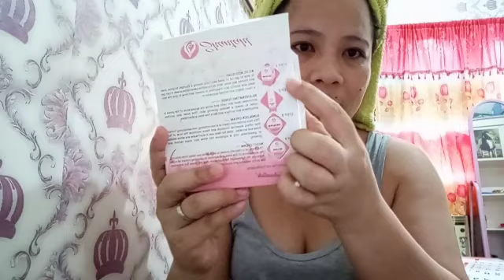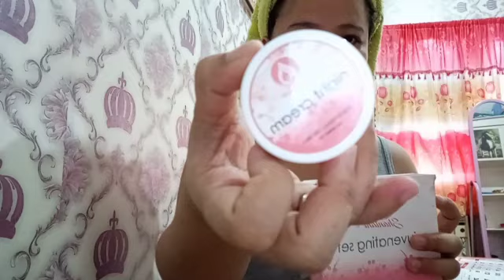What inside Shantahl rejuvenating set and I'll try to use it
I'll try to use on may face..
Facebook name: Shantahl rejuvenating set by LJ